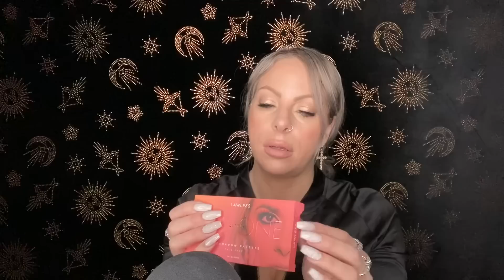ASMR- High End/Luxury Makeup 💄 Declutter Part 3 | Close Up Whispering | Soft Tapping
Hey friends!

Hope everyone is doing well. Here is part 3 of our Asmr makeup declutter series. Lots of tingly tapping, whispering, and of course MAKEUP! Look out for the giveaway details that will be in one of the upcoming declutter videos. I will be checking. Thank you all for your love and support. Also will be doing supporter shout outs in videos coming this March! So if you’re doing all the things listed about you maybe receiving a special shout out!